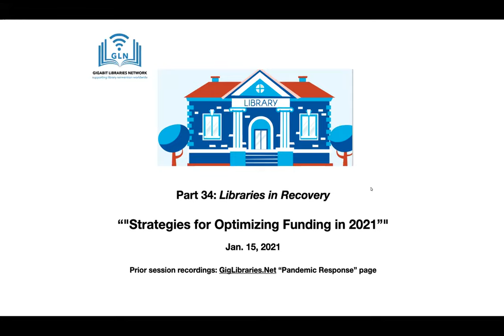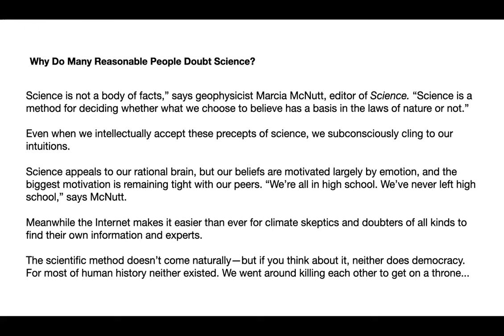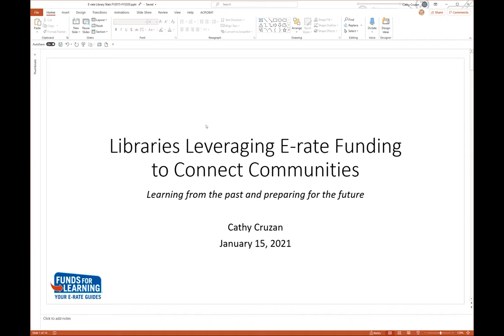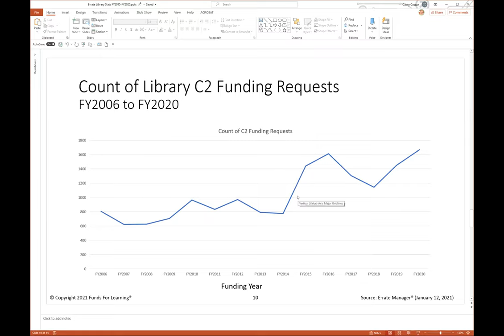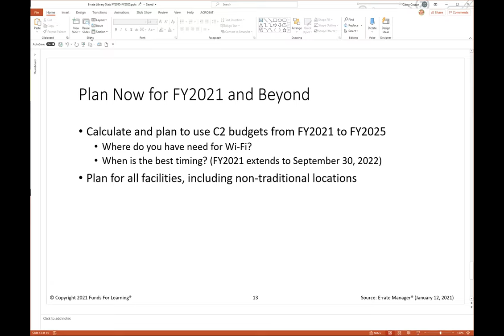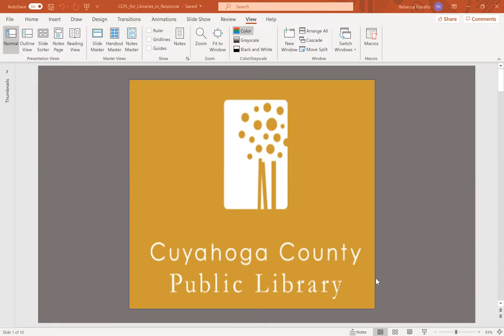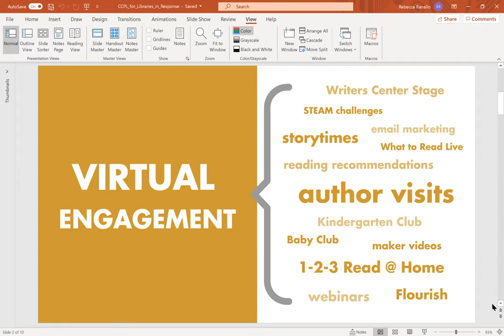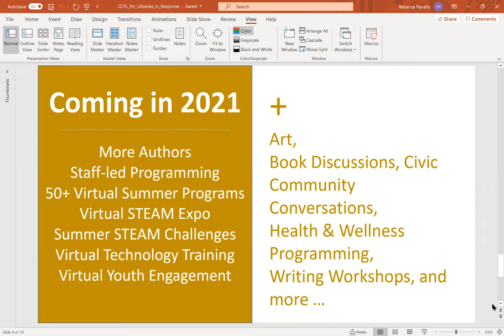Part 34: Strategies for Optimizing Funding in 2021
2021 E-rate strategies and program outlook, A success story of community financial support.

Speakers:

Cathy Curzan, President, Funds for Learning, on strategies available to libraries to optimise universal service funds (USF), and new rules and funds for expanding library WiFi.

Rebecca Ranallo, Information & Technology Literacy Manager, Cuyahoga County Public Library, on the library's various technology learning and digital access initiatives. And how a recent bond issue carried easily.

Chapters:
Introduction: 0:00:00
Cathy Curzan: 16:45
Rebecca Ranallo: 41:43